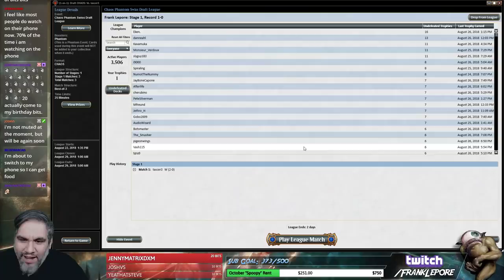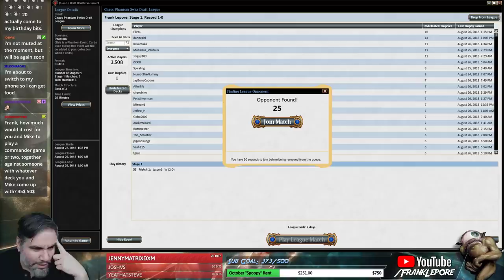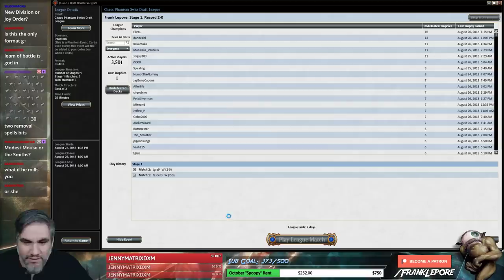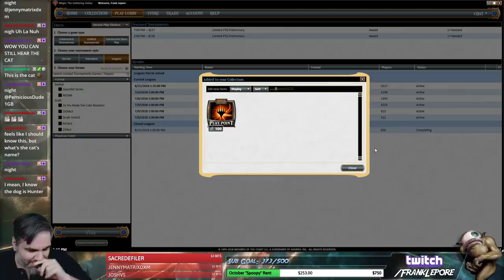(Magic Online) Chaos Draft #7 - 8/29/18